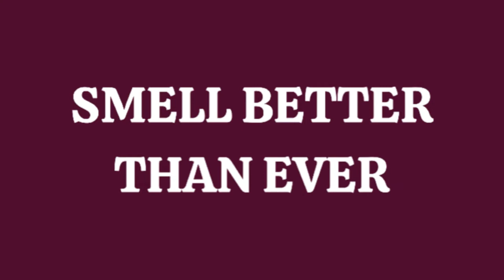How to Layer (Mix) Fragrances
Welcome to Richmond Perfume - the channel for all things fragrances.